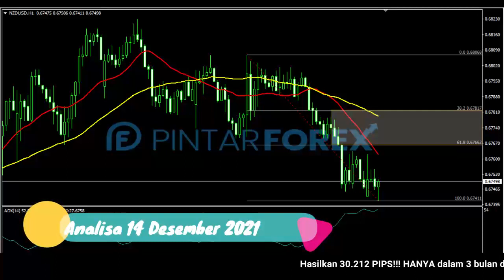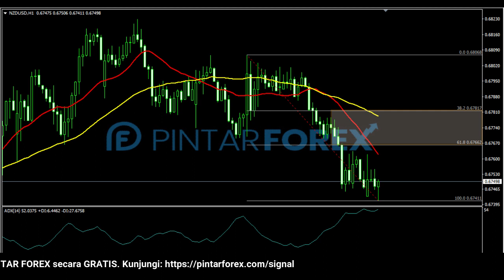🔴 LIVE: Analisa Forex Hari Ini 14 Desember 2021 Apakah NZD-USD Akan Terus Melanjut ?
"Analisa Forex Hari Ini 14 Desember 2021 Apakah NZD-USD Akan Terus Melanjut ?